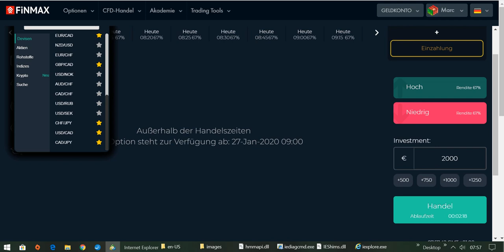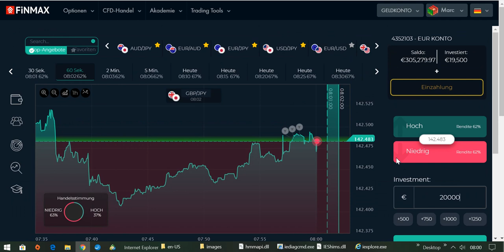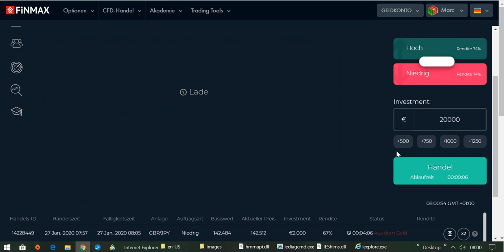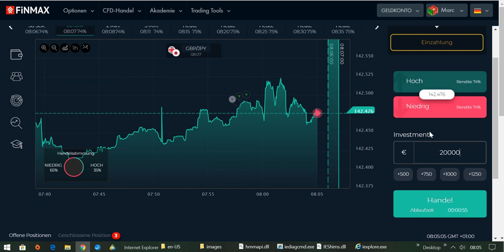International BO & CFD/FX Trading Academy - Handeln mit Metatrader 5 und Wirtschaftskalender